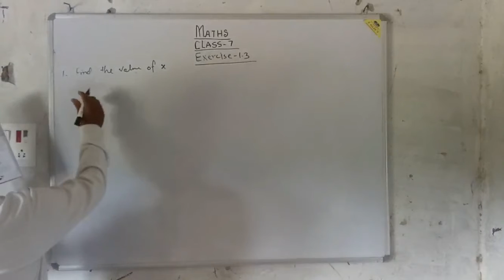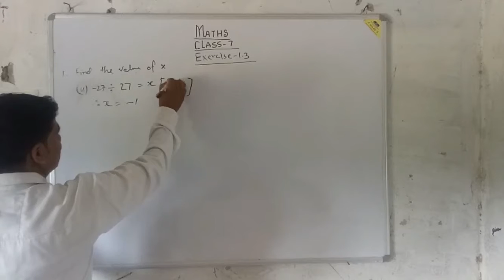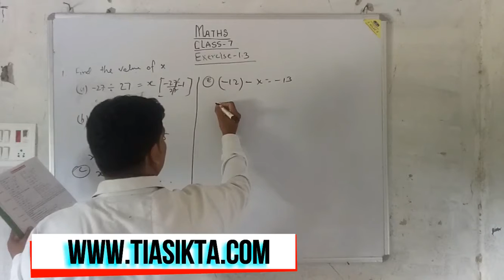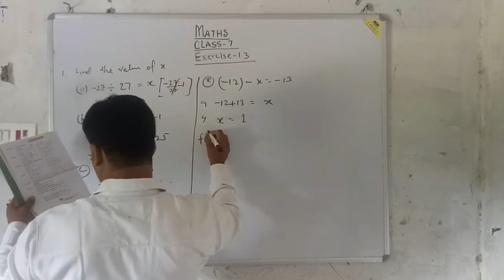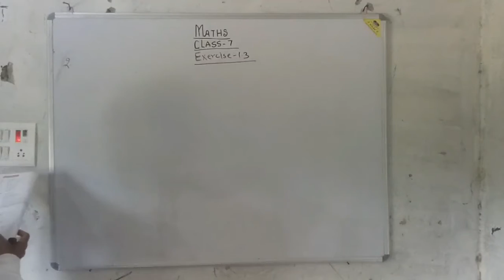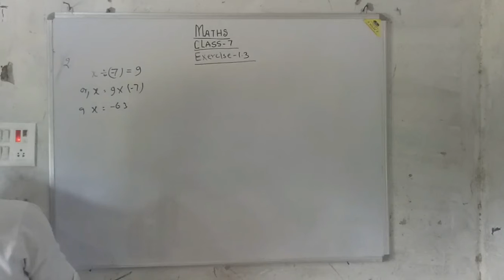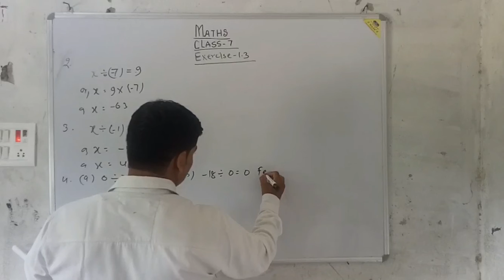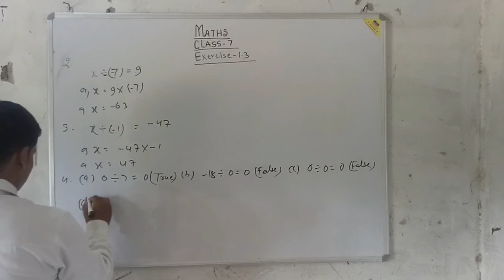Math Class 7